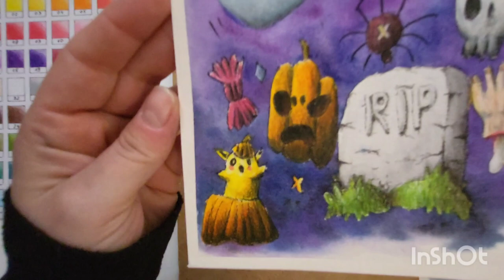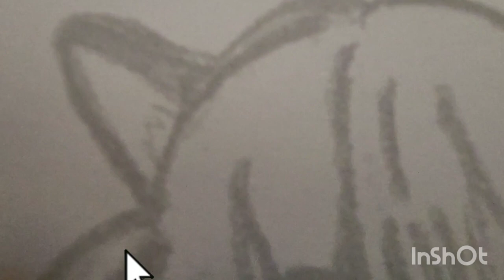CHALLANGE XI/22 - part 1 - Koloruję obrazki moich widzów / Color pictures of my vivers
UŻYŁAM / USED (reklama)

"Akwarele Sonnet od Saint Petersburg
Płyn maskujący
Kredki olejowe Brutfuner

POLECAM RÓWNIEŻ (reklama)
Zestaw farb pędzli i bloku do akwareli Sonnet od St. Petersburg
Kredki Giotto Stilnovo
Kredki Groove Slim Lyra

Muzyka: Let the Mystery Unfold
Muzyk: geoffharvey

Muzyka: Halloween Party
Muzyk: SoundGalleryByDmitryTaras

Muzyka: Ghost Waltz
Muzyk: SoulProdMusic